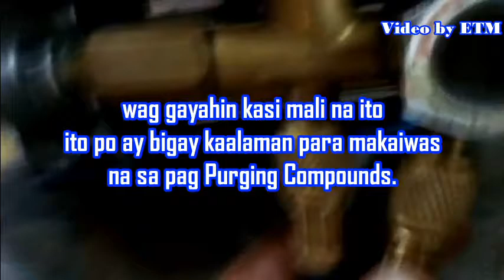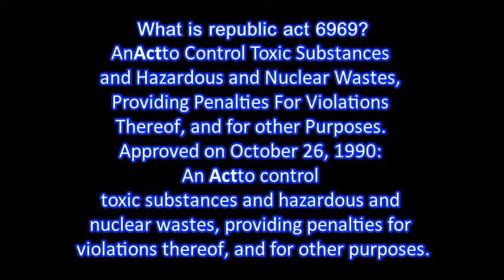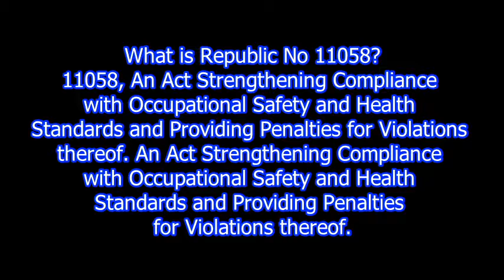How to Set Up No Purging Freon Compounds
Revised Regulations on the Chemical Control Order for Ozone
Depleting Substancm(ODS)
Pursuant to the provisions ofExecutive Order 192 or the "Reorganization Act of the
Department of Environment and Natural Resources"; Republic Act 6%9 or the "Toxic
Substances and Hazardous and Nuclear Wastes Control Act of 1990";Republic Act 8749 or
the "Philippine Clean Air Act of 1999"; and Philippine Senate Resolution No. 25 dated 10
March 1993 concurring with the ratification of the Monaeal Protocol on Substances that
Deplete the OwmLayer as adjusted and amended; DENR Administrative Order No.2004-08
or the "Revised Chemid Control Order for Ozone Depleting Substances (ODs)" is hereby
amended to implement further revisions of the Chemical Control Order for Ozone Depleting
Substances(ODS),hereinafterreferred to as CCO.